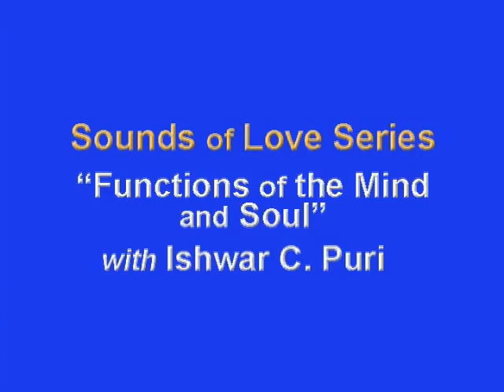Ishwar C. Puri | Functions of the Mind and Soul | Minn, MN | 1975-1980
How do our minds work together with our souls ? Ishwar Puri discusses the characteristics  of intellect and intuition and the role they play in our spiritual development.